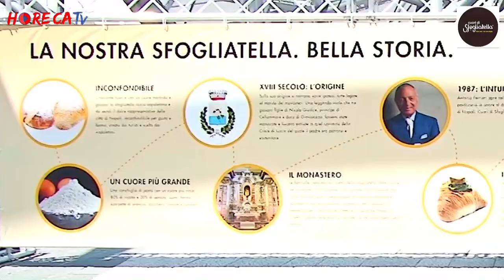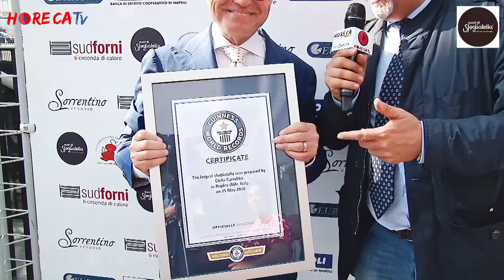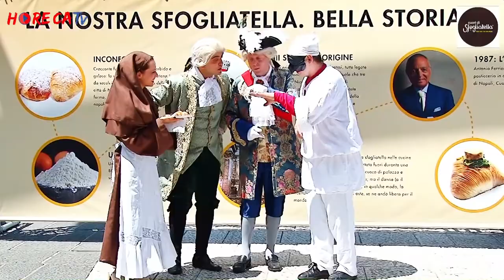Sfogliatella World Records Guiness - Interviste con Antonio Ferrieri, Roberta Capua e L. Veltri